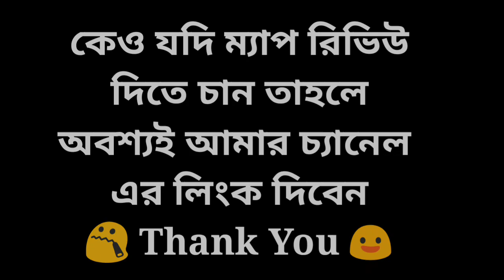Exclusive Map v2.1 Download For ETS 2 | New BD Real Map For ETS 2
📃 Note: আমার সব ফাইল & Profile ব্যবহার না করলে গেম Crush করবে।
❤ Supported Only v1.35 ❤

★ কোনো সমস্যা হলে কমেন্ট করবেন অবশ্যই ★

💻 Computer Used : Intel I3 4 Generation, 8 GB Ram, No Graphics Card

🎬 Video Record : Apowersoft Free Screen Recorder